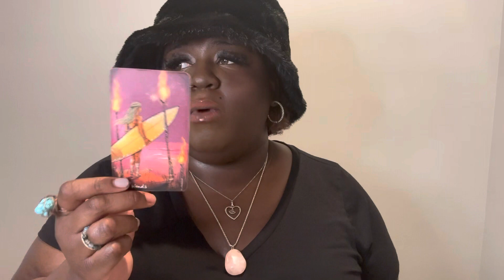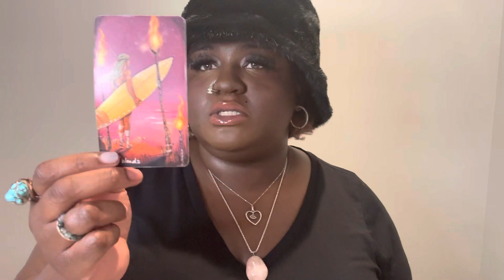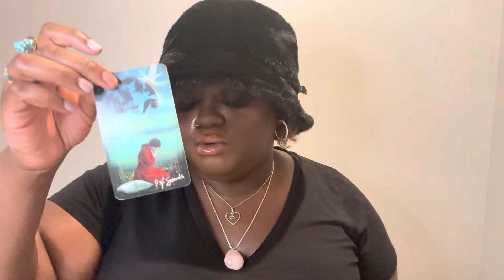Virgo One Night With You Will Change Their Whole Life😈😂Have Fun& Enjoy This Passionate Connection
This is a timeless reading for Virgo (any placement). Hopefully, you find this video helpful and useful on your journey of self-discovery and healing. Remember you have everything inside of you to manifest whatever you want in life.

7 Minute Meditation for Relaxation | Positive Affirmations for Stress & Anxiety